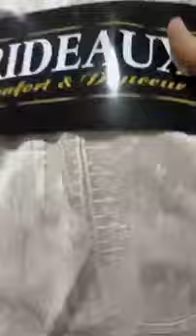الجديد عند الزوغبي للمفروشات العصرية 😍أفرشة وزرابي نوعية ممتازة جهاز_العروس_2024 سطيف و عين أرنات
سطيف
✅️المحل الاول  بوعروة فوق وكالة جيزي بالجملة والتجزئة

✅️ المحل الثاني لندريولي بالتجزئة
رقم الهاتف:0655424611